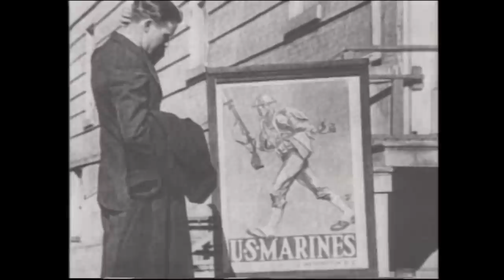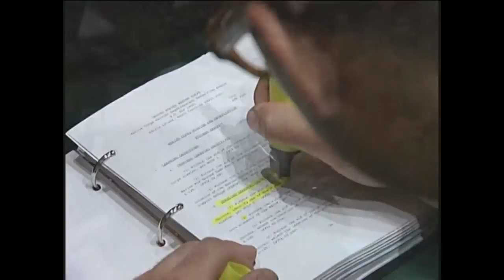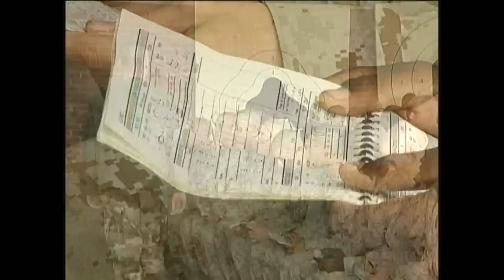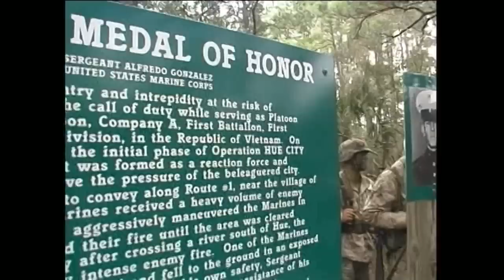MAKING MARINES: The Change is Forever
Good-To-Go Video (now Warrior Spirit Entertainment) produced the Graduation Ceremony video and DVD for MCRD Parris Island from Nov 1999 to Nov 2013.  This video is the lead in documentary portion which shows what training was like during this time period.  This video along with the graduation ceremony (date specific) are available for purchase for the period June 2003 to Nov 2013.  The completed order will be delivered on a USB Drive that can be played on all media devices.  To order visit warriorspiritent.com.